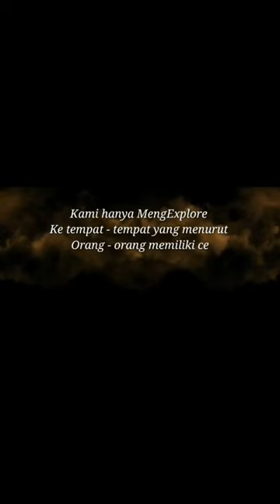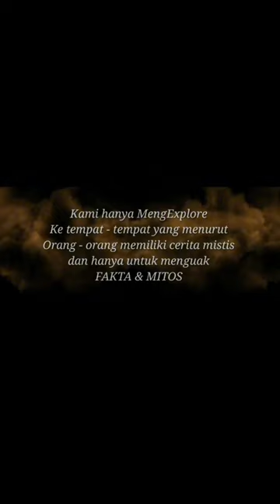MISTERI DI BALIK MAKAM GANTUNG PART 2‼️exploremisteri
Assallammuallaikum wr.wb
Dan apabila ada rekomendasi tempat silahkan cantumkan di kolom komentar atau dm ig kami.

Follow for updates!

Ikuti Juga

Fb : Wiznu Street Fams Jr.